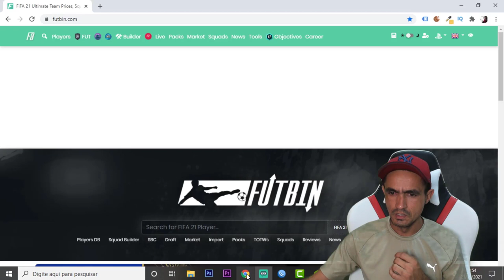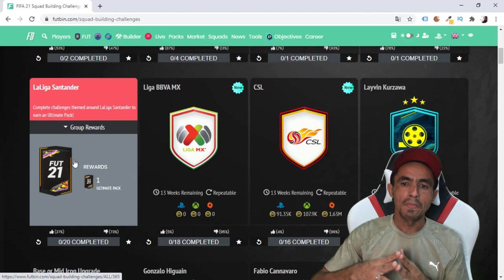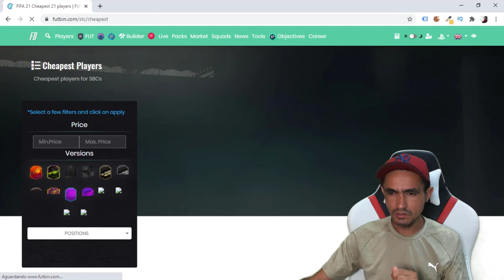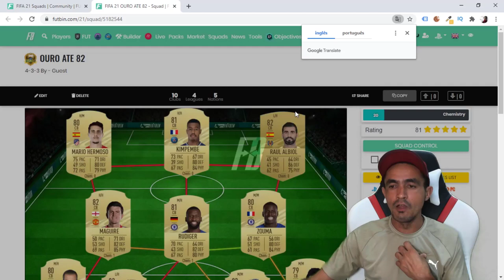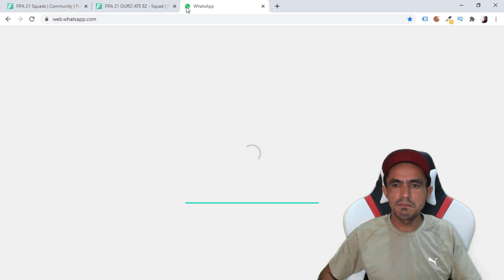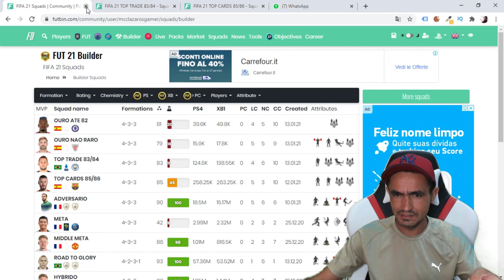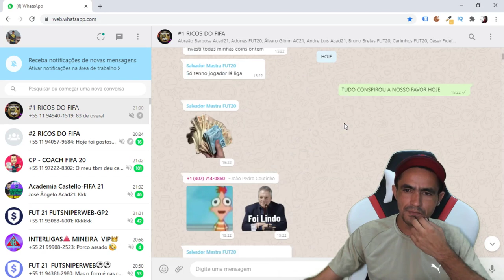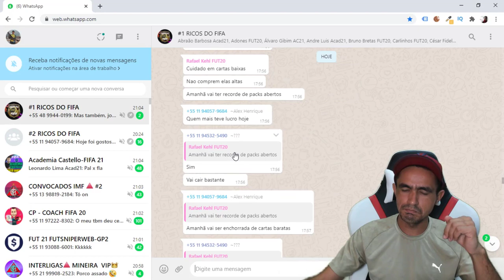FIFA 21 💰 COMO GANHEI 600K EM MENOS DE 24H QUINTA FEIRA (21/01/2021)🎮❗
SEJA NOTIFICADO DIRETAMENTE NO SEU WHATSAPP SEMPRE QUE A LENDA COMEÇAR UMA LIVE OU POSTAR CONTEÚDO NOVO... FIFA 21 💰 COMO GANHEI 600K EM MENOS DE 24H QUINTA FEIRA (21/01/2021)🎮❗